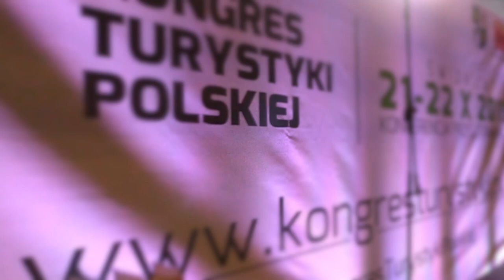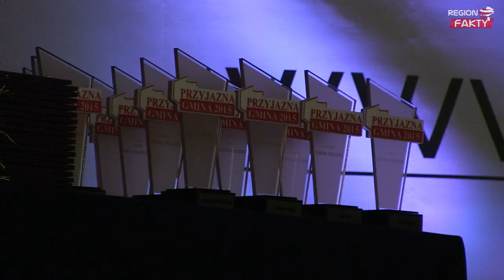Rozmawiają o turystyce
W Klubie Bolko odbyła się uroczysta inauguracja konferencji przygotowawczej Kongresu Turystyki Polskiej.